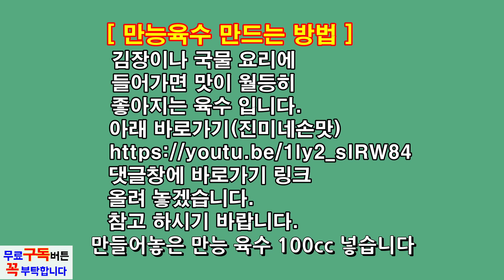시원하고 톡쏘는 천연소화제 환상적인 맛, 겨울동치미, 장기간 보관하고 드실 수 있는 동치미, 소금에 절이지 않고 무를 통으로 담궈요.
소금에 절이지 않는, 환상적인 맛, 새콤달콤 톡쏘는 맛을 드립니다. 장기간 보관도 문제없는 겨울 동치미, 평생 드시고 싶으실 겁니다.

◆ 준 비 물 ◆
무 5kg, 사과 2개, 양파 1개, 배 1/2개, 청각 50g, 삭힌고추 13개, 생강 40g, 통마늘 50g, 청양 홍고추 7개, 청갓 1주먹, 쪽파 1/2줌, 찰밥 3큰술, 대파 2대, 생수 6.5L(리터), 소금 160g, 까나리액젓 100cc 등 입니다.
더 자세한 내용은 동영상을 참고해 주세요...